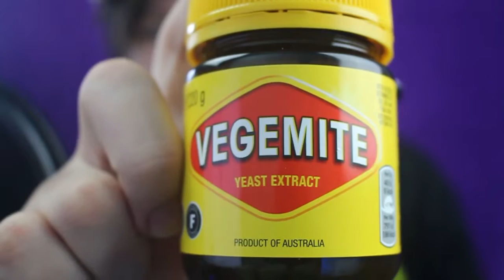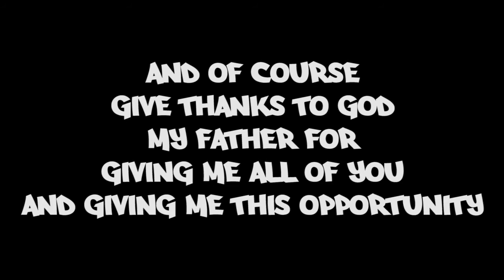THIS WAS A BAD IDEA!! (100 SUB SPECIAL)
I am so overwhelmed with what you guys have done for me! Thank you all so much!